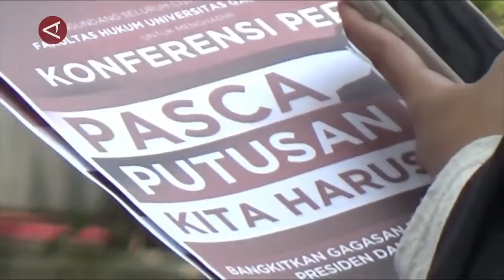Pakar hukum tata negara sebut perlu perbaikan konstruksi hukum Pemilu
ANTARA - Ketua Departemen Hukum Tata Negara UGM Yogyakarta Zainal Arifin Mochtar merespon putusan Mahkamah Konstitusi (MK) terkait Sengketa Pemilu 2024. Menurutnya, perlu perbaikan konstruksi penegakan hukum pemilu, salah satunya dalam hukum acara menghadirkan saksi dan ahli. (Imam Prasetyo Nugroho/Chairul Fajri/Farah Khadija)